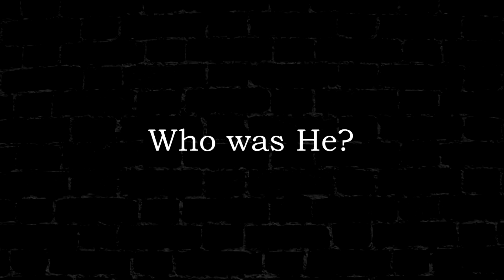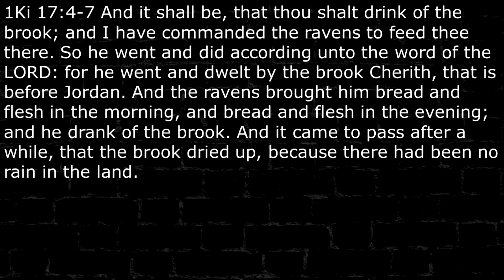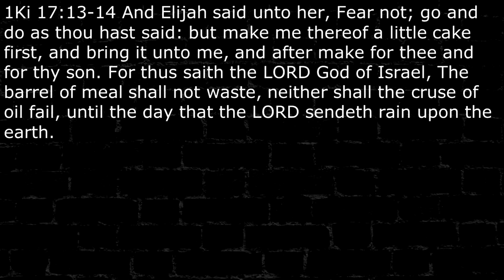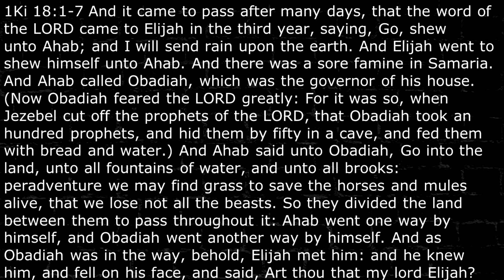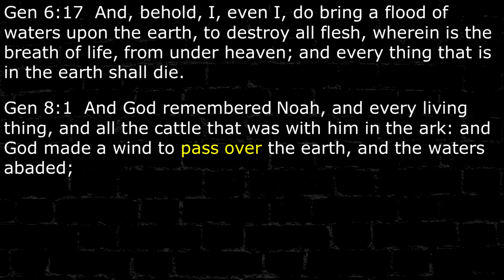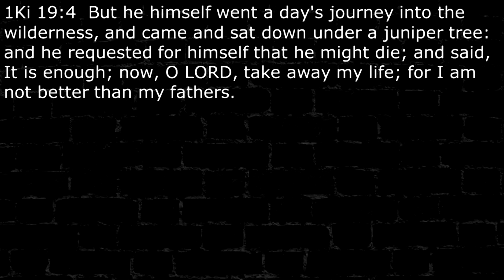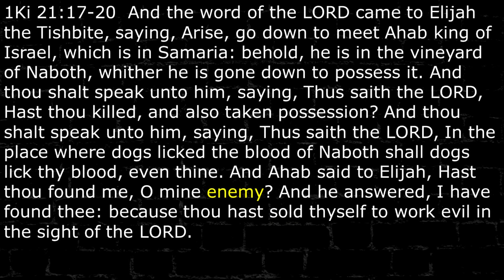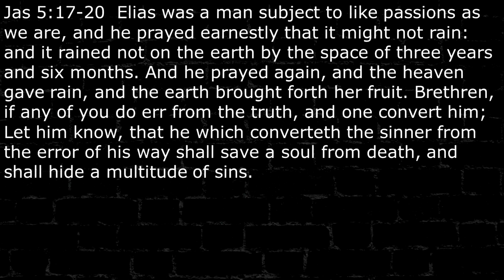Elijah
An in depth character study of Elijah by RodneyJohnson